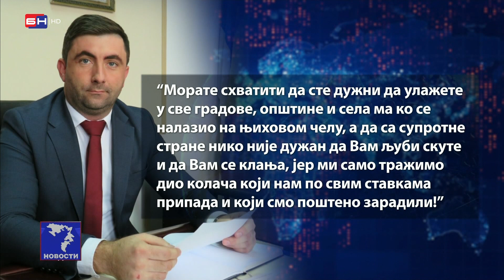Gradonačelnik Bijeljine Ljubiša Petrović uputio otvoreno pismo ministrima u Vladi Republike Srpske